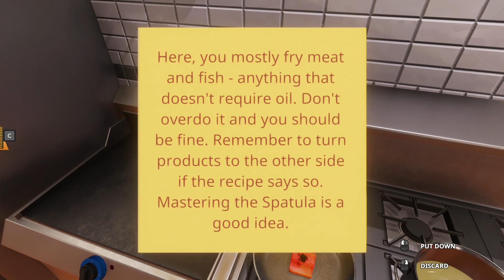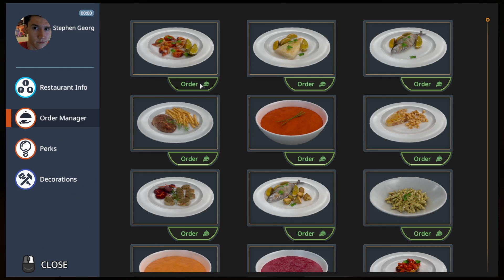Cooking Simulator • First20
Physics-based cooking... what could go wrong?

"Green Forest" by Riot
Under Water" by Silent Partner